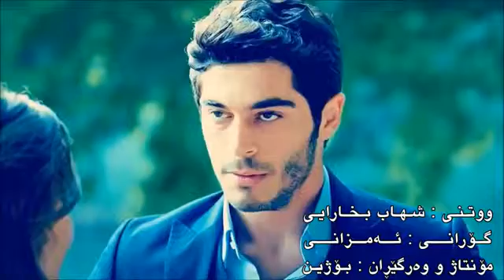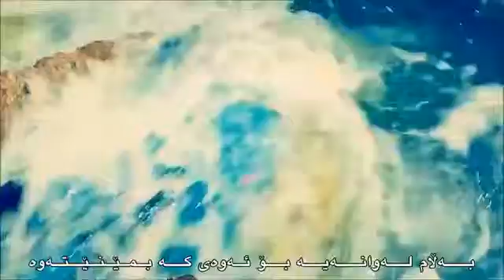20 September 2016